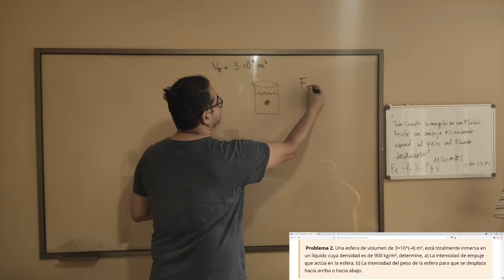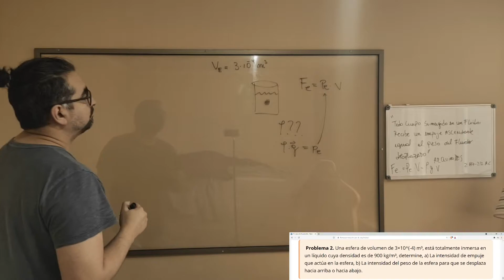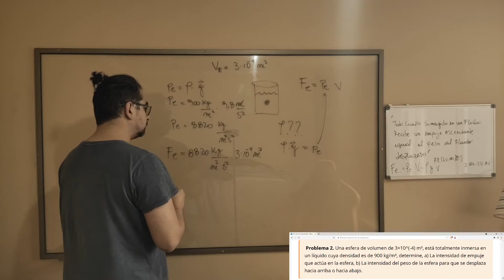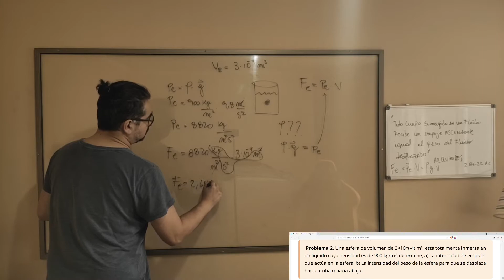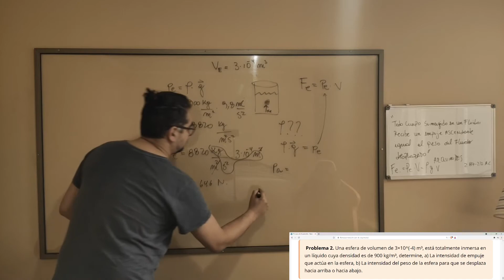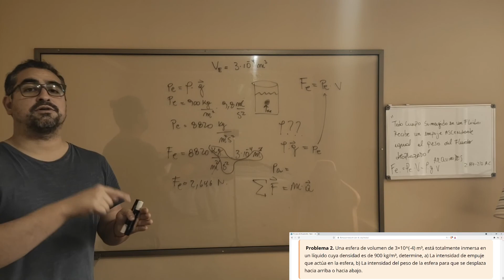Fuerza de empuje de una esfera sumergida en un liquido